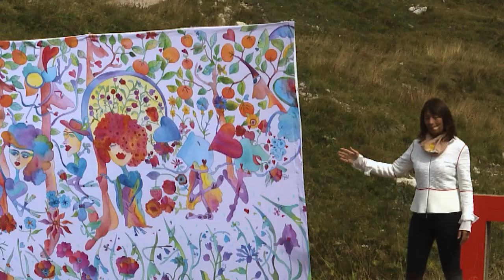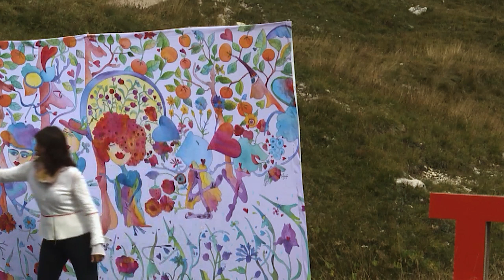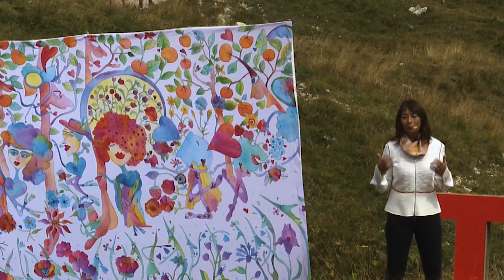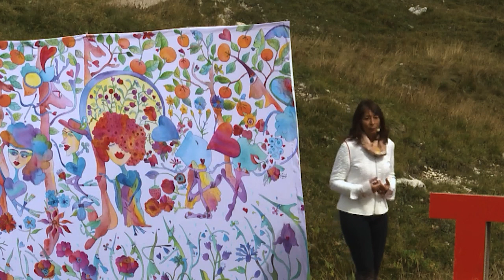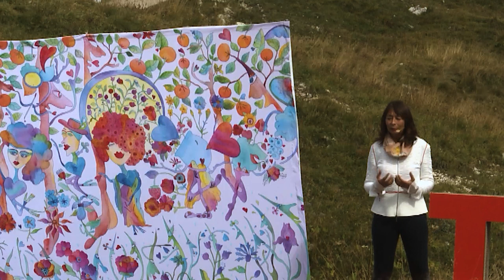L'arte nella leadership | Isabella Mandelli | TEDxCortina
“Nell’autenticità dimora una scintilla e ogni scintilla scocca grazie a un evento che la fa brillare”. La scintilla di Isabella Mandelli, General Manager di una multinazionale operante nel settore medicale, scocca in seguito ad un sondaggio aziendale sulla soddisfazione dei dipendenti che non ha dato i risultati da lei sperati: questo evento ha indotto nella manager un momento di fragilità e ha trovato rifugio e riscopre il suo lato umano nella bolla creata da bambina, il mondo onirico abitato dai Barabubbles! “Mostrare i Barabubbles al mio team”, spiega Isabella, “ha facilitato la creazione di fiducia e un ambiente armonioso e creativo, dove l’errore non esiste”. “Nell’autenticità dimora una scintilla e ogni scintilla scocca grazie a un evento che la fa brillare”.  Isabella Mandelli inizia la sua carriera di leader d’azienda nell’ambito della cardio chirurgia come Direttore Vendite e marketing Italia per Edwards Lifesciences. Nel 2016 inizia una nuova avventura come General Manager di Stryker Italia, multinazionale americana nel settore dell’ortopedia. Qui ha l’opportunità di implementare il suo peculiare stile di leadership attraverso l’arte, anche grazie alla partecipazione ad un Master a Harvard.

Per Isabella, il percorso di elaborazione concettuale e pratico della leadership non è passato solo dall’esperienza professionale o dallo studio. La leadership, infatti, per Isabella è intrinsecamente legata all’arte. Lontana dalla frenesia della vita lavorativa, Isabella dipinge. Dalla punta del suo pennello prendono vita i Barabubbles, un’intera popolazione di personaggi onirici tra cui Barabà, Oco, Finolu e Boda. L’arte di Isabella è un’esplosione caoticamente pacifica di colori acquarellati, bolle trasparenti, mondi fantastici e draghi potenti ma gentili. This talk was given at a TEDx event using the TED conference format but independently organized by a local community.